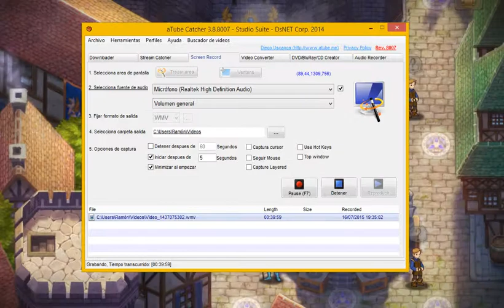Might and Magic. Clash of heroes. Parte 12. Dándome por todas partes :S